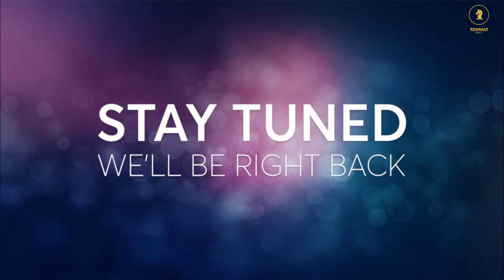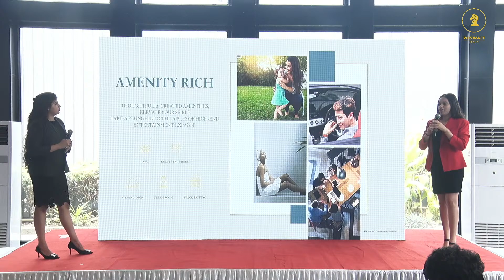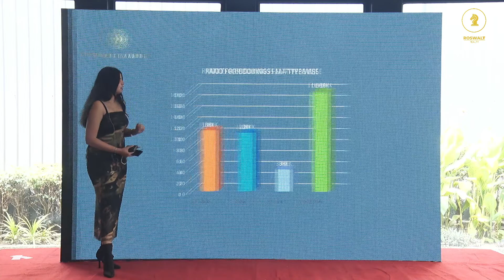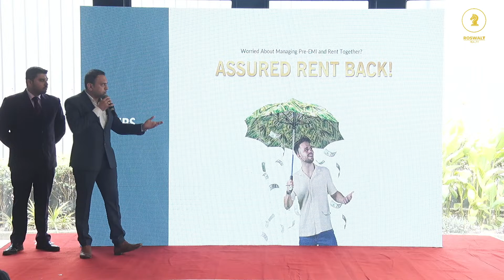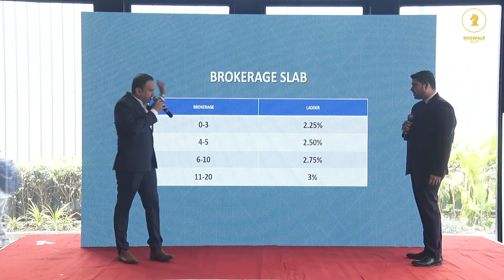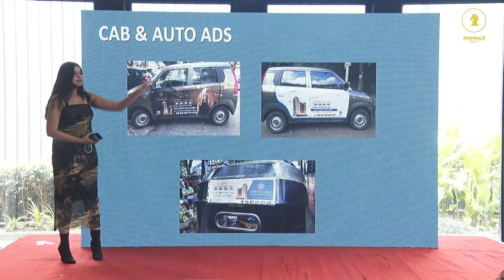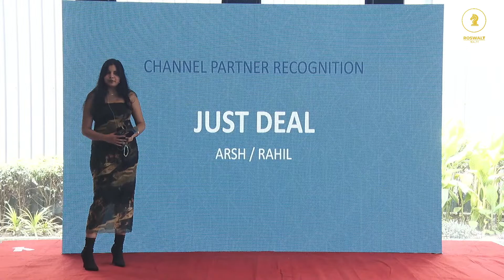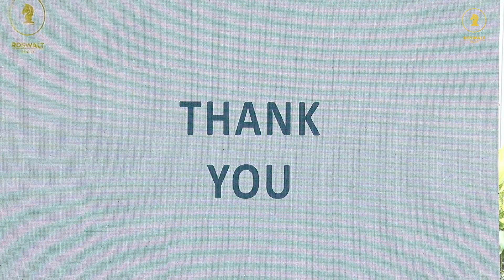ROSWALT ZAIDEN - INDIA LAUNCH 2023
With 40+ lifestyle amenities, Roswalt Zaiden has 1, 2 & 3 BHK spacious homes at the heart of Mumbai, Oshiwara, Andheri West!